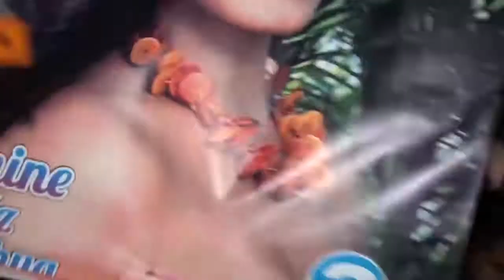SEÑORITA TARAPOTO 2017 PARTE 2 (made in Tarapoto)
Resumen parte 2 del evento Señorita Tarapoto 2017
RW Television Tarapoto
SeñoritaTarapoto2017 Parte 1 | RW Television Tarapoto Canal17 Tvsam
Tarapoto Aniversario 2017
Camaras: Clerito Pezo Flores
Reportero: Andreiw Llahir
edicion: Jorge Ramírez